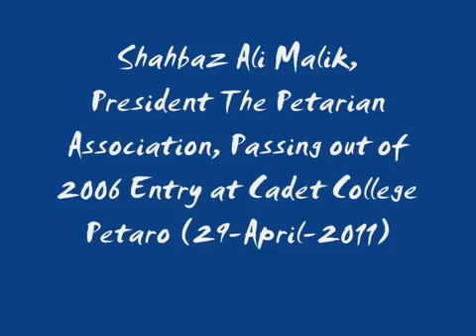Shahbaz Ali Malik, Passing out of 2006 Entry at Cadet College Petaro (29-April-2011)